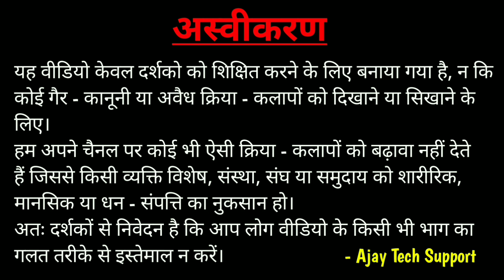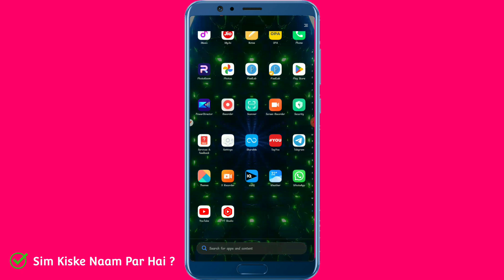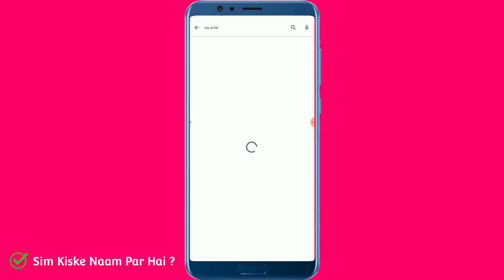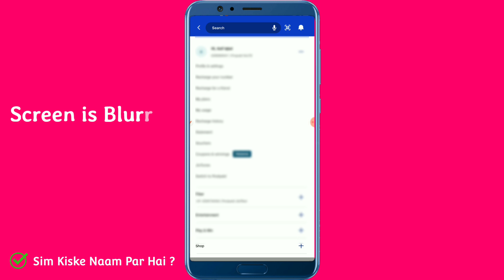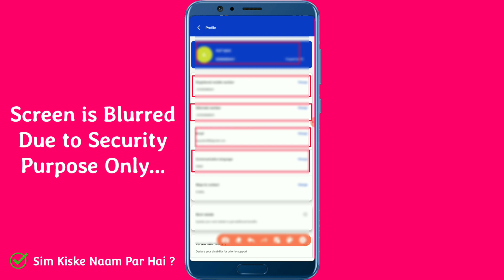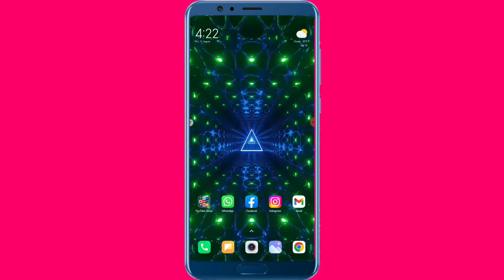सिम किसके नाम पर है कैसे जाने ? How to Know SIM Card Registration Details ? Know SIM Card Owner Name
Search by Hashtags 👇
नमस्कार दोस्तों ! 🙏

1976 के कॉपीराइट अधिनियम की धारा 107 के तहत, आलोचना टिप्पणियों, समाचार रिपोर्टिंग, शिक्षण, छात्रवृत्ति, प्रोग्रामिंग भाषा, मोबाइल सॉफ्टवेयर समाधान, शिक्षा और अनुसंधान जैसे उद्देश्यों के लिए 'उचित उपयोग' के लिए भत्ता दिया जाता है।
PEOPLE ALSO SEARCH THESE KEYWORDS 👇
number se kaise pata kare ki sim kiske naam par hai,
sim card kiske naam par hai kaise pata kare,
mobile number kiske naam par hai kaise pata kare,
mobile number kiske naam se hai kaise pata kare,
number se pata kare ki sim kiske naam par hai,
sim card jiske naam par hai kaise para kare,
how to know sim card owner name,
how to know sim card owner name in india,
how to know sim card owner jane,
how to know sim card registration details,